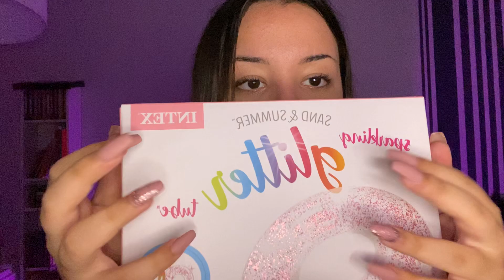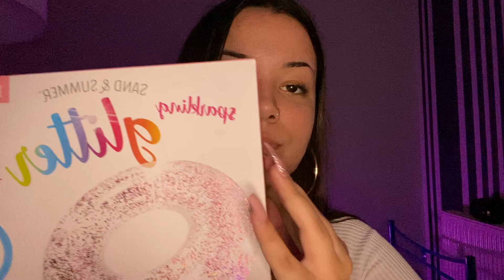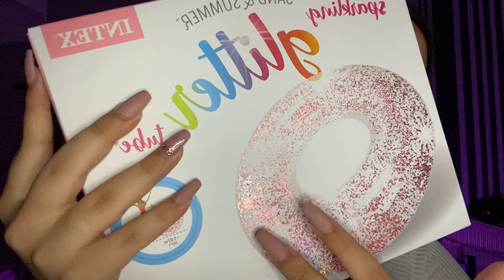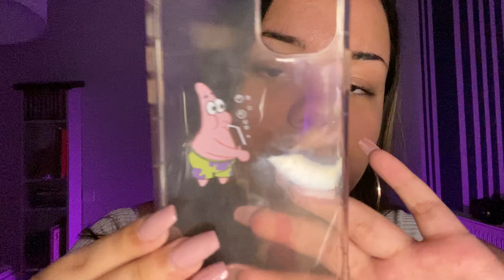ASMR | Tapping For Your Sleep & Relaxation ( Long Nails )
My channel’s Instagram: @zeneias.asmr

I make custom/personalized videos, just DM me! If you can not afford an expensive video, do not worry about it. we’re going to talk about the issue and reach to a nice cheap price❤️

BUT if you’re asking for inappropriate content, your message is automatically ignored and deleted.

If you want to contact with me :
Personal insta : ifigeneia_porichi

Hope you truly enjoy!! I love you all so freaking much guys xxx